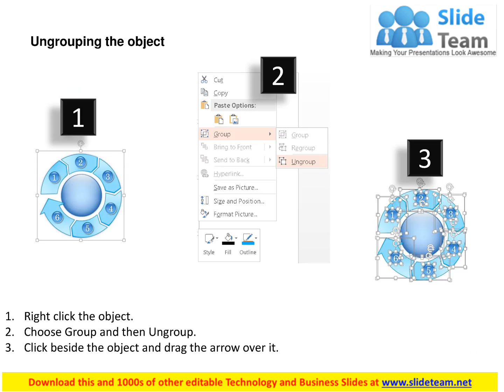0514 brand management system Powerpoint Presentation